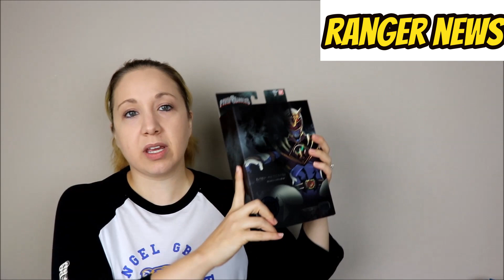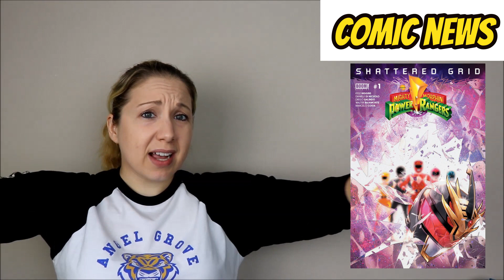RWIR 52 | SHATTERED GRID ENDS | 25TH ANNIVERSARY EPISODE | SUPER NINJA STEEL | HEROES OF THE GRID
I'm livestreaming Saturday Sept 1st during the afternoon and evening both. Stop by!
We had a big week with 2 new Super Ninja Steel episodes including the 25th anniversary team up, Shattered Grid ending, and Heroes of the Grid getting lots more items!

Notes after the break!

Gear:
Camera - Cannon Rebel SL2
Microphone - Takstar SGC-598
Lights - Limo Studio kit
TriPod - Amazon Basics

SUPER NINJA STEEL:

Episode 12
Fan Frenzy
Airs: 09/08/18
Levi becomes overwhelmed by an overzealous fan.

Episode 13
Prepare to Fail
Airs: 09/15/18
Sarah and the team’s overconfidence puts them all at risk.
Episode 12 & 13 of Power Rangers Super Ninja Steel will air September 8th & 15th at 12pm on Nickelodeon!!!

Outfoxed
DiD

Extended Fight - Tommy vs Tommy
Broken Helmet

RANGER NEWS:

Happy 25th Anniversary Power Rangers

COMIC NEWS:
Shattered Grid wraps up.

Shattered Grid Finale Interview: BOOM! Studios and Hasbro

MERCH NEWS:

Heroes of the Grid update
Has crossed the $400,000 mark from over 2,000 backers getting you more stretch goals, Hero Green and Red, better board, more cards.

Deluxe storage case

Thu, September 6 2018 8:00 PM CDT.